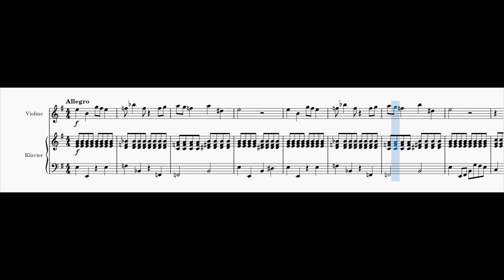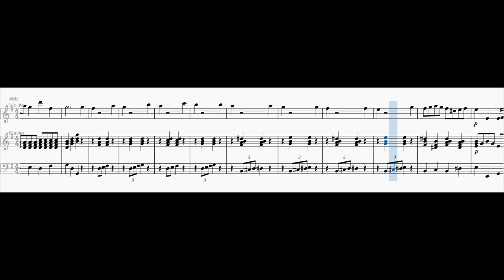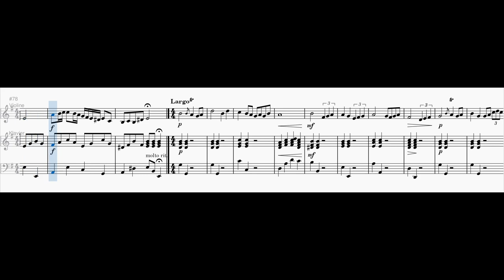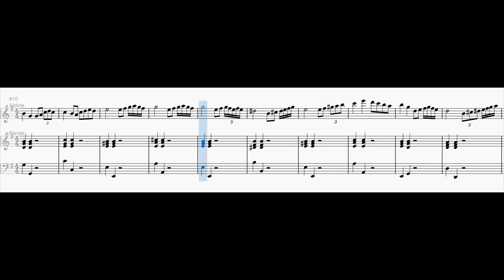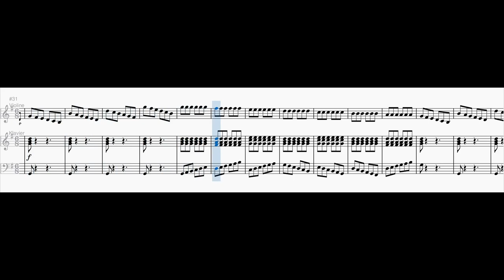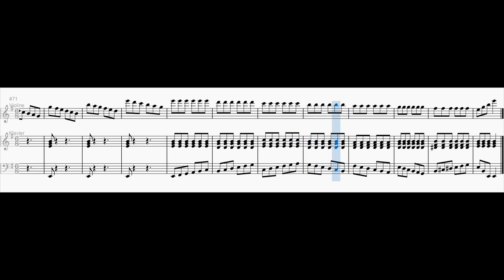Violin Sonata No. 4 in E minor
0:00 1. Allegro
3:18 2. Largo
4:57 3. Allegro assai

The first movement is inspired by the song "Agatha All Along", written by Kristen Anderson-Lopez and Robert Lopez.